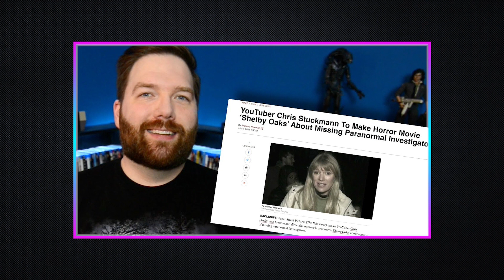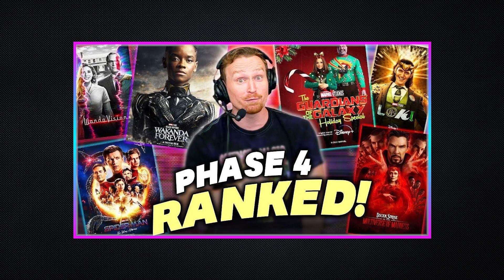The Reactorverse Podcast Ep. 01: The Reel Rejects' Greg Alba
For the debut of Reactorverse, Eric Rodriguez interviews Greg Alba from the Reel Rejects. From his humble beginnings as a receptionist, Alba aimed to do movie reviews and managed to hit it big with reactions. Alba has spent the last eleven years turning Reel Rejects into one of YouTube’s biggest pop culture reaction channels on the Internet today, with over a million subscribers and half a billion views for their TV and movie commentary which includes longtime Reject John Humphrey, newest Reject Coy Jandreau, and many other reoccurring personalities.

Join the Passionfruit newsletter for more online creativity and creator news

The Reactorverse is hosted by Passionfruit video editor and community organizer Eric Rodriguez. Every week, he interviews a different YouTube reaction channel who share their experience of building a brand from watching new movies, tv shows, trailers, and more in real time.  These are the stories of those who have succeeded in turning their passion project into a day (and most likely night) job.

Passionfruit is a news site, multimedia brand, and community space for creator labor issues.  In an industry estimated to be worth half a trillion dollars by 2027, the majority will go to platforms, distributors, brands, and other corporate interests that rely on creators to produce an endless stream of new content.  We are dedicated to advocating for the rights and fair treatment of online content creators, provide resources, news, and advocacy.  Every worker in this space deserves Sustainability, Accountability, Equity, and Transparency: a SEAT at the table of the creator economy.

We have great perks like early show releases, bonus video and editorial content, exclusive creator discord channels, and Friday night live streams! Plus, you're supporting independent journalism, so that's a plus.

Check us out on all the social media sites.

for more news and ways to be part of the community!

Passionfruit also has an audio feed! Search Passionfruit: Content for Creators on your favorite podcast platform.
Amazon Music

Timestamps:
00:00:00 - Opening bumpers & Intro
00:01:41 - Interview begins
00:03:02 - Origin of the Reel Rejects
00:05:14 - The Ryan Right persona
00:10:12 - Early videos and first reactions
00:17:45 - Transitioning to a full time YouTuber
00:21:55 - Tech learning curve
00:29:12 - History with John
00:33:00 - First major milestone
00:36:31 - Become a name in the YouTube space
00:44:58 - Biggest changes to YouTube
00:51:08 - Avoiding toxic online culture
00:54:44 - Favorite creative activity for the channel
00:58:48 - Future creative aspirations
01:02:43 - Working with Coy Jandreau
01:07:49 - Pandemic experience
01:12:43 - Hitting 1 million subscribers
01:18:33 - Next milestones
01:22:47 - Reactor etiquette
01:26:05 - Most rewarding aspect of the channel
01:35:39 - Final questionnaire
01:42:40 - Close